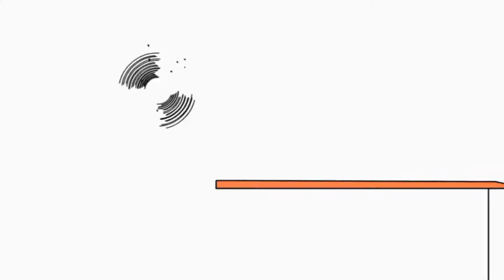Копія відео "27 травня 2019 р.(13)"